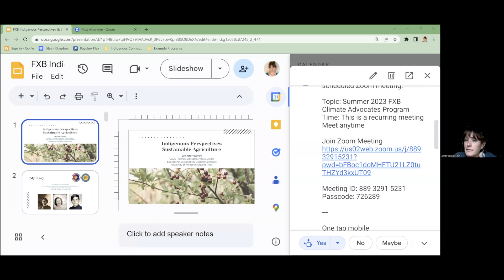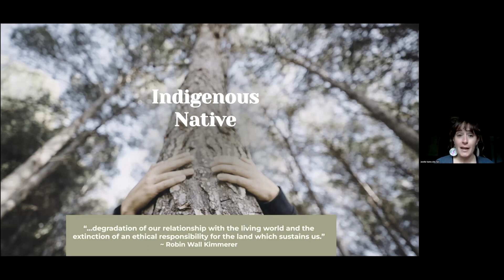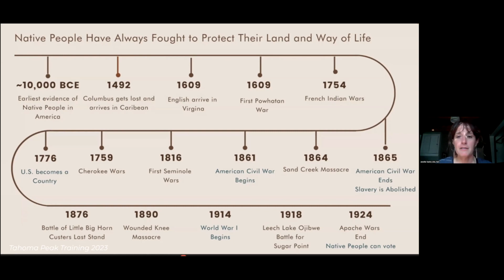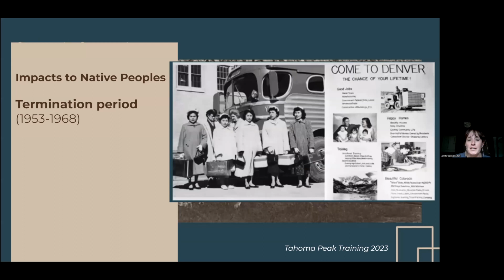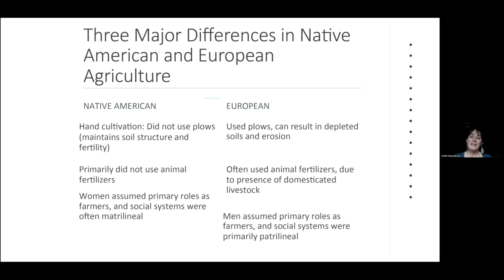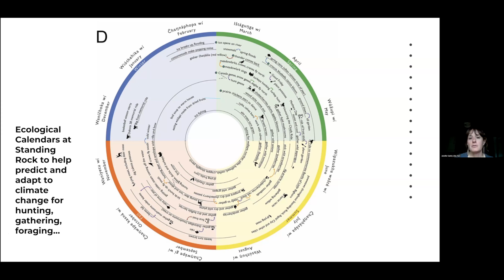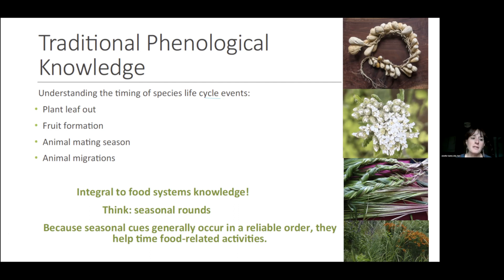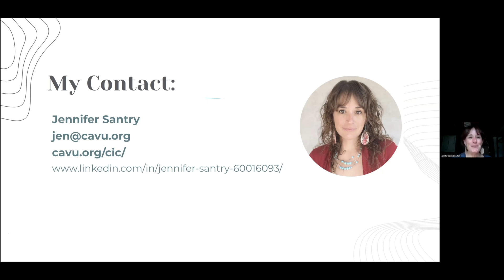Indigenous Perspective & Sustainable Agriculture: Jen Santry, Indigenous Education Liaison, CAVU